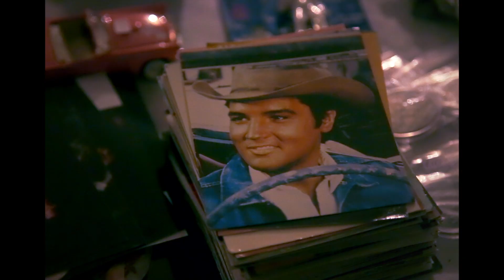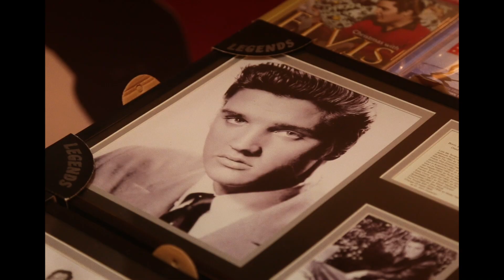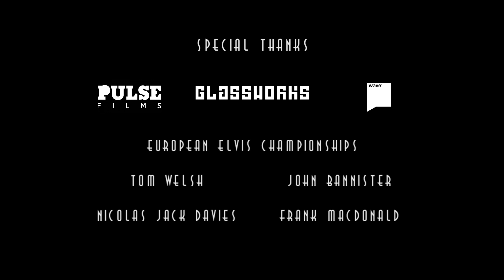Enter the biggest Elvis convention in Europe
In this observational documentary filmed over one weekend, director Amber Little captures the spirit and the chaos of the convention, the faded glamour of 1970s Las Vegas brought to the Midlands, while also exploring the deeper meaning behind this often trivialized subculture.

"All The King's Men" was winner of the 19–25 Short Film Award at this year's BFI Future Film Festival